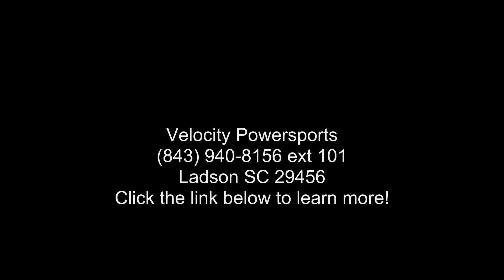2019 Hammerhead Off-Road® HH Torpedo®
2019 Hammerhead Off-Road and #174; HH Torpedo and #174;
The Hammerhead Torpedo might be our smallest vehicle but is enormous, in terms of fun, for the kids. The Torpedo comes equipped with a 136cc (4 HP) LCT pull-start engine. The throttle governor and adjustable pedals feature make the Torpedo the perfect choice as an entry-level go kart for ages 6 .
Features may include:
High Torque Engine

Rear Two Wheels Drive

Adjustable Speed Control

Protective Lap Belt